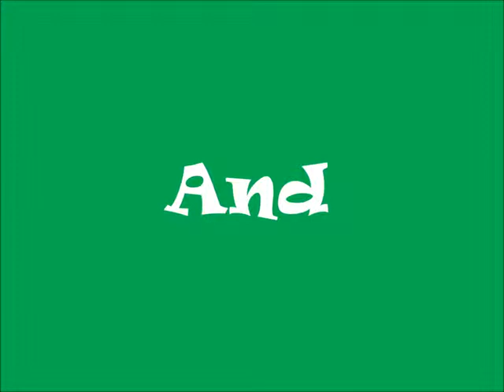The Reverend Angeldust - Sermon at the Acrosstown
At George O'Brien's Variety Spectacular, special guest The Reverend Angeldust of the Tabernacle of Hedonism was invited for the invocation. This is a recording of most of what happened on that magical evening of July 26, 2014 in Gainesville, Florida - the Known Center of the Universe.